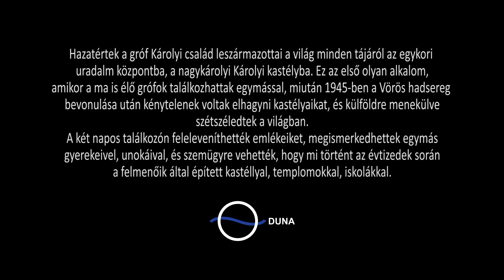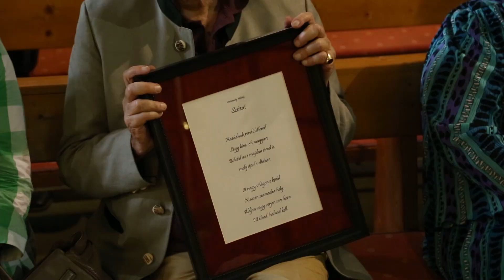A Károlyi grófok találkoztak egykori birtokukon, a nagykárolyi Károlyi kastélyban